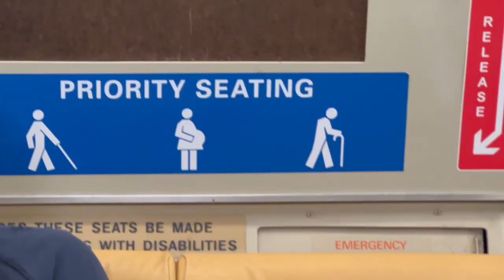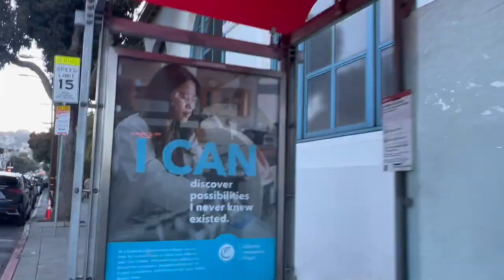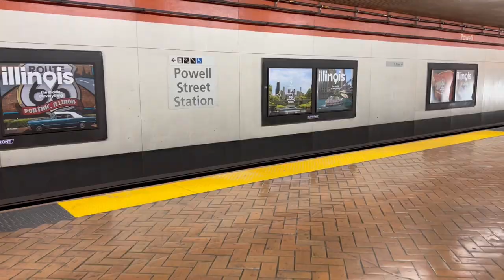GRINDING SAN FRANCISCO RAIL ROAD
we hit up SF with Orio, Andrew and Danny  finding ourselfs skating a train track.

Music